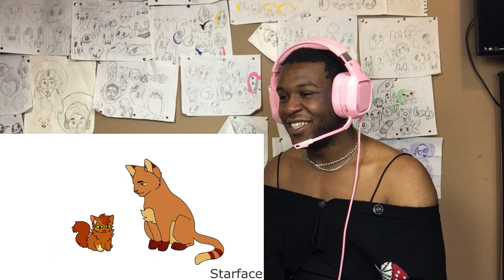Reacting to Complete Warrior Cats Vine Map by marshkitty